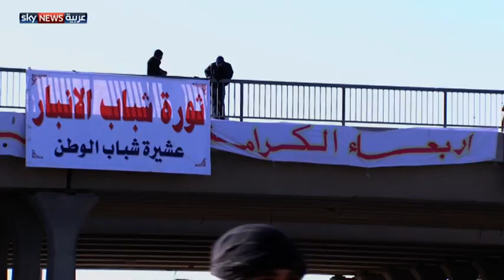الأنبار تنتفض ضد سياسات المالكي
شهدت مدن عدة في محافظتي الأنبار ونينوى في العراق تظاهراتٍ شارك فيها آلاف المحتجين الذين اِتهموا رئيسَ الوزراء نوري المالكي بتهميش المناطق ذات الأغلبية السنية على خلفية السياسة التي ينتهجها إزاءَ هذه المناطق. لمشاهدة المزيد، يرجى زيارة صفحة الفيديو على الموقع الإلكتروني لسكاي نيوز عربية من خلال الضغط على الرابط التالي